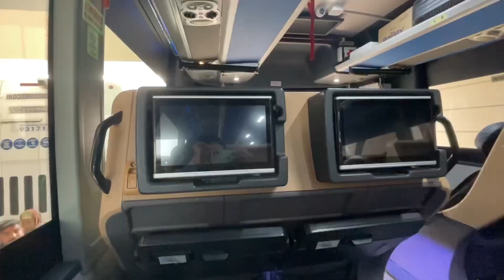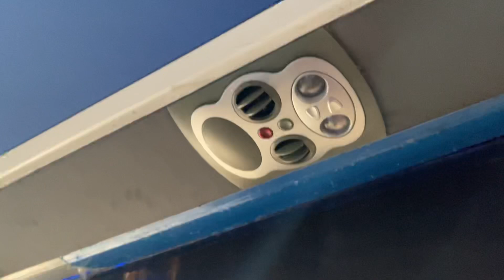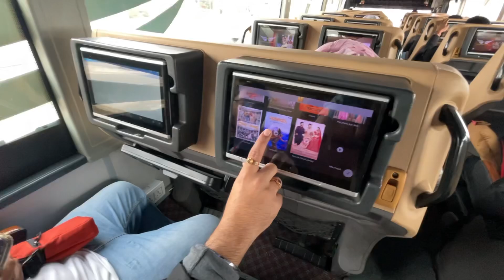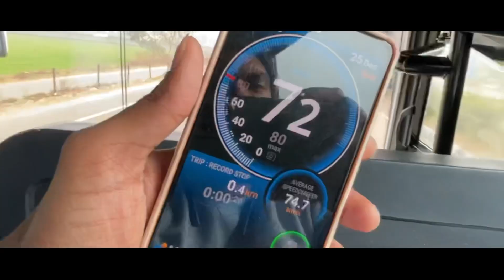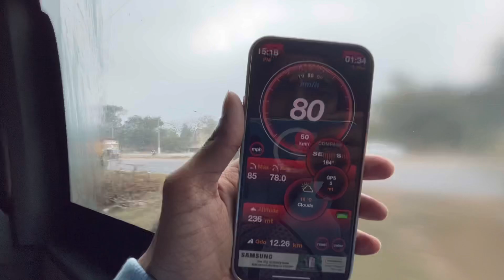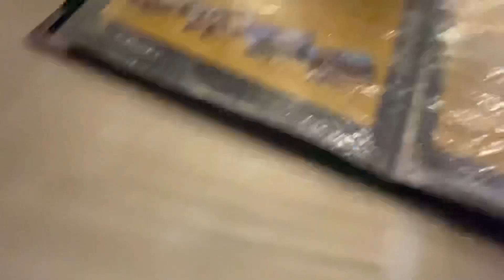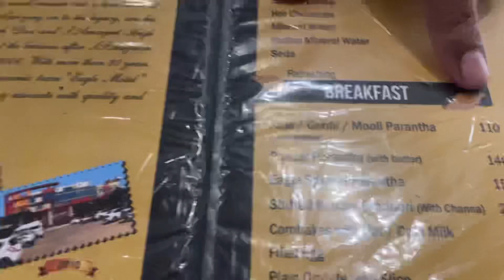Jalandhar To Delhi Airport By Indo Canadian Mercedes Benz Bus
This Vlog Is All about Jalandhar punjab to Delhi airport in INDO CANADIAN Mercedes Benz BUSINESS CLASS SHD Bus.

2. Delhi to Jaipur in Electric Ac Bus | Nuego Electric Ac bus with premium waiting Lounge

Dehi airport to Jalandhar by Indocanadian bus
Indo Canadian Bus service
Delhi airport to Punjab by Indocanadian bus
Indo Canadian First Class Bus
Indo Canadian Business Class Bus
Delhi airport to Jalandhar by Indo Canadian sleeper bus
Delhi to Jalandhar by sleeper bus
Indo Canadian Sleeper Class Bus
Indo Canadian Sleeper Bus
Delhi airport to Punjab by punbus volvo
Dehi airport to Punjab volvo bus
Delhi airport to Jalandhar bus service
Delhi airport to Amritsar bus service
Delhi airport to Amritsar by PRTC volvo
PRTC volvo
Punbus volvo
Mercedes Benz SHD bus
Volvo B11R
Punjab govt. Luxury Bus service
Punja to Delhi airport by bus
Punjab to Delhi airport by Indo Canadian Business class bus
Punjab to Delhi airport by Indo Candian Sleeper bus
Punjab to Delhi airport by Indo Canadian Business class
Jalandhar to Delhi airport by Indo Candian Sleeper bus
Jalandhar to Delhi airport Indo Candian bus service
Delhi airport to Patiala by PRTC Volvo
Patiala to Delhi airport by PRTC Volvo
Delhi airport to Amritsar PRTC/PUNBUS Volvo
Punjab to Delhi airport by bus
India’s most luxury bus by Indo Canadian bus service
2 crore ki super luxury Mercedes Benz Multi axle semi sleeper Bus
Delhi airport to moga bus service
Delhi airport to Ludhiana bus service
Delhi To chandigarh By Mercedes Benz SHD bus
Delhi To chandigarh Mercedes Bus journey
Delhi to chandigarh Volvo Bus Journey
Gurugram To chandigarh Bus journey
Chandigarh To Delhi By Volvo Bus
Haryana Roadways Volvo
Haryana roadways Mercedes Benz SHD Bus
Volvo B8R
Delhi To Ambala By Volvo Bus
Delhi to Zirakpur bus Journey
Delhi To Kurukshetra by Volvo B11R
Delhi To Una Bus journey
Delhi to Chandigarh By Volvo B11R
Delhi to Ambala Bus journey
Dehi to Karnal By volvo Bus
Kashmiri gate ISBT
Delhi To Chandigarh By Road
Gurugram To Chandigarhby volvo bus
Gurugram to chandigarh by Volvo Bus
Delhi IGI Airport To chandigarh
Delhi airport to Chandigarh by Volvo bus
Haryana Roadways Volvo Bus